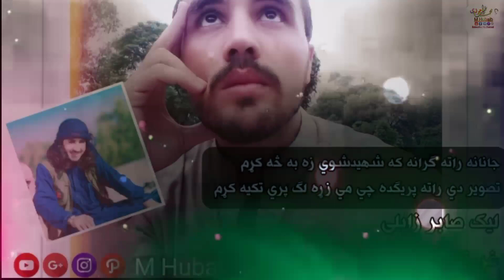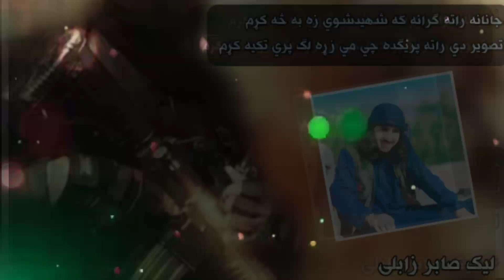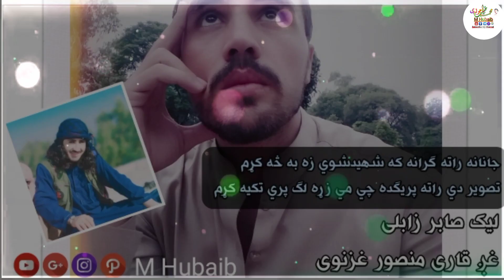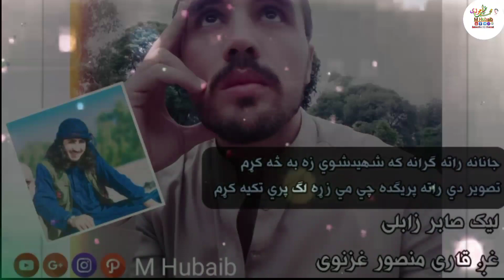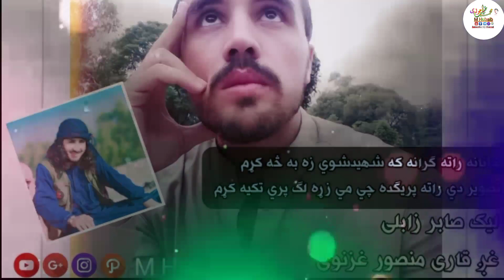قاري منصور غزنوي صیب نوی ترانه شاعر صابر زابلي ګلانو ويډیو مکمل ګورۍ لایک کمینټس شیر کول مه حیراوۍ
نوي عامه ترانه
کسر
جانانه راته ګرانه که شهیدشوي زه به څه کړم
تصویر دي راته پریګده چي مي زړه لګ پري تکیه کړم

اواز قاري منصورغزنوي

شاعرصابرزابلی